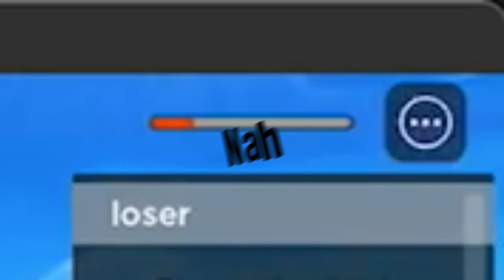A little Saturday night fun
boom

Song - Days of wine and roses, by Jackie Gleason

My footage